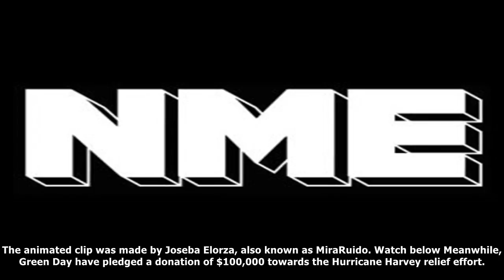MTV News - Watch green day's new animated lyric video for 'too dumb to die' - nme